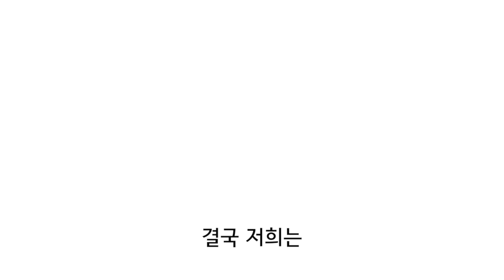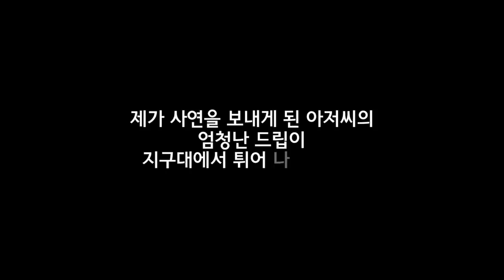[요팟시란 무엇인가]햇님이란 무엇인가2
안드로이드/PC에서 팟빵을 이용하시는 분들은 여기